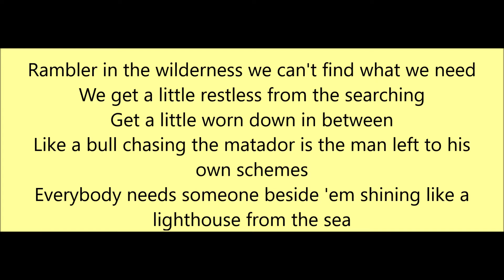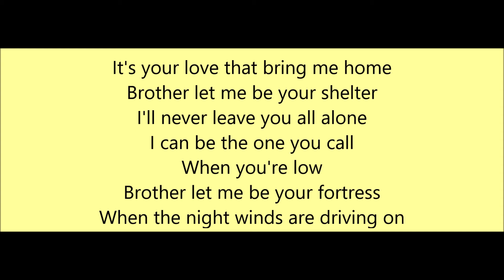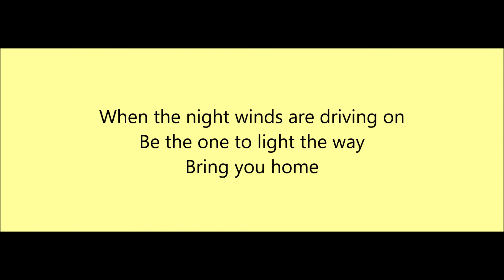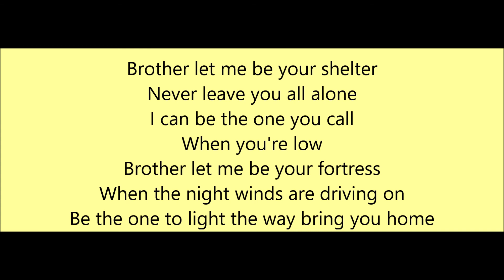Brother NeedtobreatheAcoustic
Artist: Needtobreathe
Album: Rivers in the Wasteland
Writers: Bear Rinehart and Bo Rinehart
Producers: Dave Tozer, Ed Cash, Bear Rinehart, and Bo Rinehart